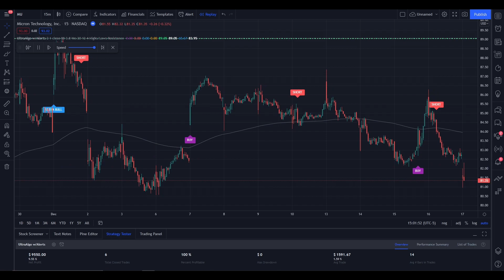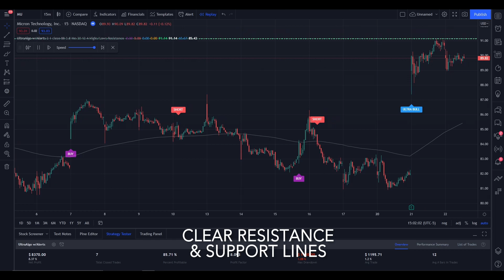Day Trading Stock Ticker $MU (Micron Technology, Inc.) NASDAQ | UltraAlgo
We review stock ticker $MU (Micron Technology, Inc.). UltraAlgo, a leading algorithmic trading tool, delivers clear buy and short signals across any security listed on the NASDAQ, NYSE and CBOE.